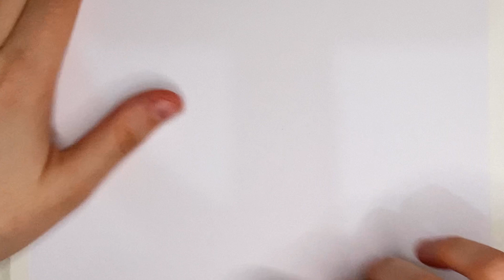COMO DESENHAR O COELHO BRANCO 🐰 Alice no País das Maravilhas com a Dai Oliveira